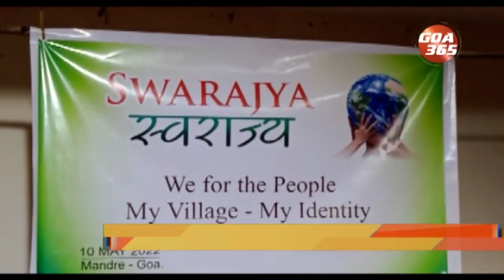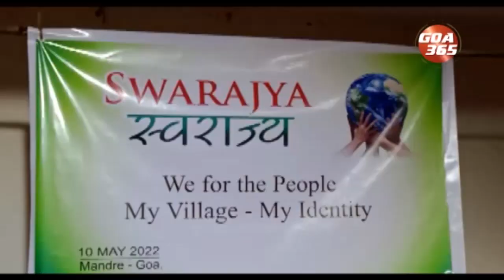मांदऱ्यां पंचायत वेंचणुकेच्या मळार ‘स्वराज्य’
पंचायत वेंचणुकेची तारीख निश्चीत जावंक नासली तरी जायत्या वाठारांनी वेंचणुकेची तयारी सुरू जाल्या. जूनाचे सुरवेक वेंचणूक जावपाची आशिल्ली. पूण वॉर्ड आरक्षण अजून निश्चीत जावंक नाशिल्ल्यान, आनी पावस सुरू जाल्ल्यान आतां चड करुन पावसा उपरांत वेंचणूक जावं येता.